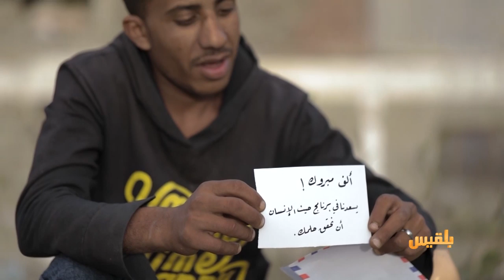عاهد.. كفاح بقدم واحدة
بقدمٍ واحدة، يتنقل عاهد الباروتي وسط مدينة تعز طلبا للرزق، من أجل أسرته التي يُعتبر عائلَها الوحيد.
فقدَ عاهدُ قدمَه اليمنى في الحرب، قبل أن يتعرض للاختطاف على يد مليشيا الحوثي لعامٍ كامل، ليخرج من السجن بلا ساقٍ ولا أمل...